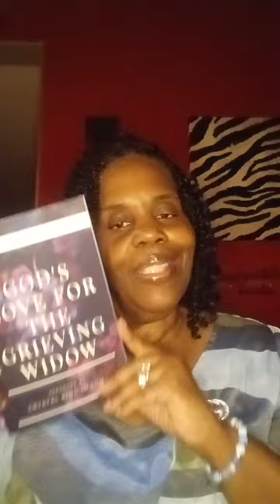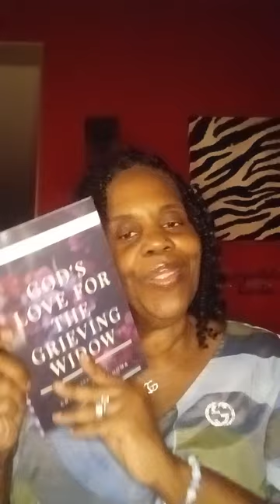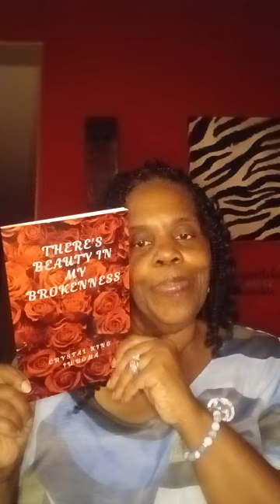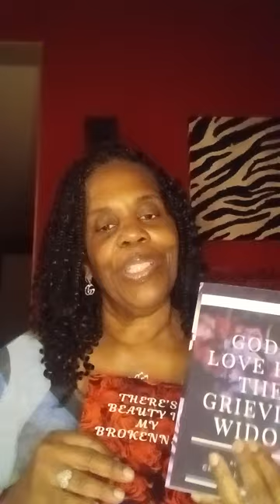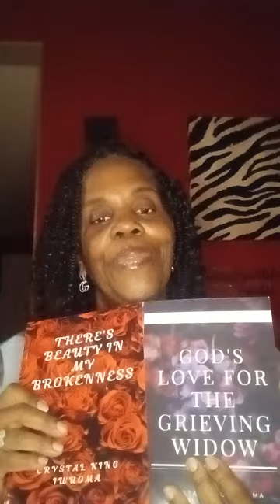my widow's Journey I'm getting your Affairs in order with Unexpected lost